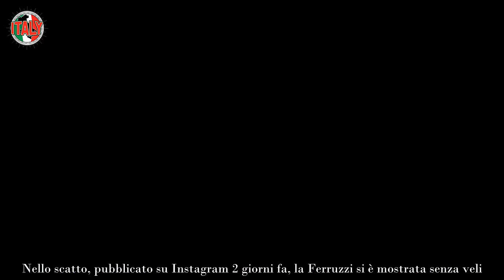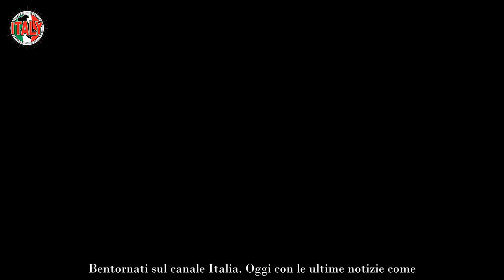Elenoire Ferruzzi, completamente nuda spunta la foto più unica che rara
Elenoire si è fatta conoscere dal pubblico grazie ad Alfonso Signorini che l’ha voluta a tutti i costi nella casa del reality. Si è messa in gioco fin dal primo giorno e ha subito focalizzato su Luca Salatino la sua attenzione. Poi il ragazzo ha fatto un passo indietro rivalutando l’amicizia e così sono arrivati a discutere.

Per questo motivo è entrata la fidanzata Soraya Ceruti per tranquillizzare Luca e parlare a quattr’occhi sono Elenoire. Per fortuna tutto si è risolto nel migliore dei modi. Poi è arrivato Daniele Del Moro e le dinamiche del gruppo sono letteralmente cambiate. Adesso lui è tra due fuochi, Martina Nasoni e Oriana Marzoli, ma prima è stato al centro dell’attenzione per via di Elenoire.